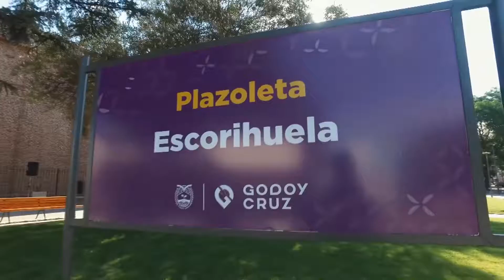Renovación de la Plazoleta Escorihuela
El intendente Tadeo García Zalazar cuenta los detalles de los arreglos y puesta en valor del emblemático espacio público